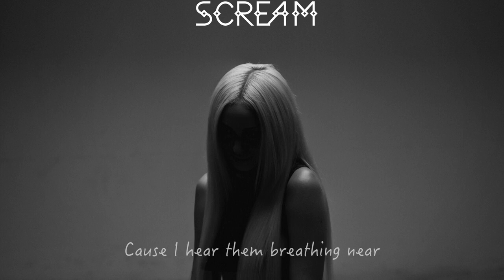Margaret Berger - Scream - Official Lyric Video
Scream - New single by Margaret Berger - Official Lyric Video